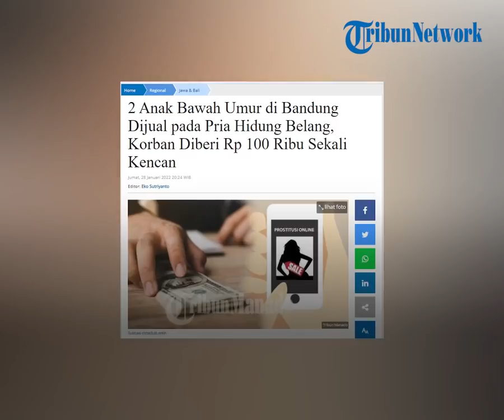Pasutri di Bandung Sekap dan Jual 2 Gadis ke Pria Hidung Belang, Dibayar Rp100 Ribu Sekali Kencan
TRIBUN-VIDEO.COM - Pasutri di Bandung melakukan penyekapan terhadap anak di bawah umur lalu menjualnya ke lelaki hidup belang melalui aplikasi MiChat.

Dua pelaku berinisial SI (19) dan BR (19) mendandani dua gadis tersebut menggunakan pakaian seksi agar menarik pelanggan.

Setiap transaksi, kedua pelaku mematok tarif senilai Rp700 ribu sekali kencan, namun hanya Rp100 ribu yang diberikan kepada para korban.

Dia korban masing-masing berusia 14 tahun dan 15 tahun.

Kasus prostitusi online tersebut terungkap dari laporan orangtua korban pada (17/1/2022) soal anak mereka yang hilang.

Orangtua korban melapor kepada polisi lantaran putrinya sudah tiga hari tak pulang ke rumah.

Hal itu dibenarkan oleh Kapolresta Bandung, Kombes Pol Kusworo Wibowo.

Kemudian saat korban pulang, orangtuanya langsung menanyakan alasan korban tak pulang ke rumah.

Saat itu sang anak mengatakan tidak diperbolehkan pulang oleh SI dan BR.

Mereka menyebut diminta untuk melayani laki-laki hidung belang di sebuah apartemen di Kota Bandung dan diberi pakaian minim atau seksi.

Kemudian korban difoto dan dimasukkan ke aplikasi MiChat untuk dijual kepada calon pelanggannya.

"Diminta untuk melayani laki-laki hidung belang. Diinapkan di sebuah apartemen di Kota Bandung dan diberikan pakaian minim atau seksi, lalu difoto dan dimasukan ke aplikasi MiChat," kata Kusworo.

Ia menjelaskan, dalam satu kali transaksi, tarifnya berkisar dari Rp300 ribu hingga Rp 700 ribu.

Kemudian tersangka memberi Rp 100 ribu untuk para korban dan sisanya diambil oleh tersangka.

"Dari satu kali hubungan tarifnya berkisar dari Rp 300 ribu hingga Rp 700 ribu. Hasilnya dibagi Rp 100 ribu kepada korban sisanya diambil oleh tersangka," katanya.

Dikutip dari Tribunnews.com, Sabtu (29/1/2022), modus kedua pelaku menjaring korbannya dengan memberikan iming-iming uang.

Kemudian mereka diajak berjalan-jalan lalu menyekapkan di sebuah apartemen Kota Bandung.

Dalam sebuah kamar, kedua korban dipaksa untuk melayani nafsu para lelaku hidung belang.

Setelah dieksploitasi, kedua korban kemudian dilepaskan kedua pelaku.

"Kedua korban ini tidak diperbolehkan untuk pulang selama tiga hari oleh kedua pelaku," ucap dia.

Kini dua pelaku telah ditangkap polisi dan terancam hukuman 15 tahun penjara.

"Ancaman hukuman, penjara maksimal 15 tahun," ucapnya.

(Tribun-Video.com/Tribunnews.com)

Artikel ini telah tayang di Tribunnews.com dengan judul 2 Anak Bawah Umur di Bandung Dijual pada Pria Hidung Belang, Korban Diberi Rp 100 Ribu Sekali Kencan,